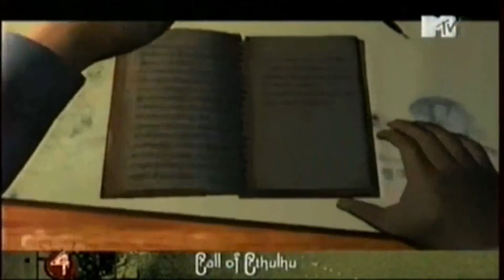30 - Страшно Интересно (ТК "MTV Russia", 28.04.2009 года) TVRip.480p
30 - Страшно Интересно (ТК "MTV Russia", 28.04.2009 года)

Тема выпуска: "10 самых роковых ошибок виртуального мира"
В тридцатом выпуске передачи "Страшно интересно" мы представим вам десять тягчайших ошибок виртуального мира. Человеку свойственно ошибаться. Это же относится и ко всем обитателям виртуальной вселенной, будь они людьми или другими существами. Однако по ту стороны экрана за каждый просчёт приходится платить гораздо дороже. Настоятельно рекомендуем учиться на чужом горьком опыте. Вам будет страшно и интересно.

Игры в выпуске:
10 - Killzone
09 - Lost Planet
08 - Pariah
07 - Assassin's Creed
06 - Area 51
05 - Warcraft 3
04 - Call of Cthulhu
03 - F.E.A.R.
02 - Doom 3
01 - Bioshock
Вместе с вами ужасались:
- Александр Глаголев
- Евгений Галицкий
- Евгений Дерюгин
- Максим Бажанович
- Николай Мещеряков
- Сергей Устинов
- Семен Шевцов

Продюсеры:
- Максим Бажанович
- Николай Мещеряков
- Юрий Поморцев
(с) 2009, телеканал "MTV Россия"
(с) 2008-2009, Производство "Креатент" по заказу "MTV Россия"